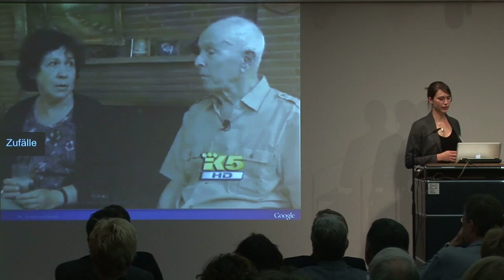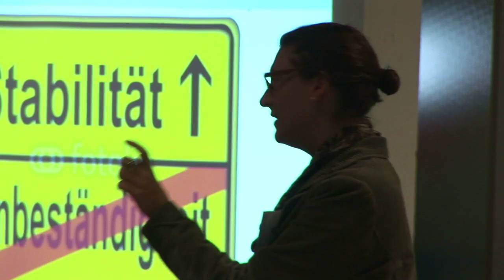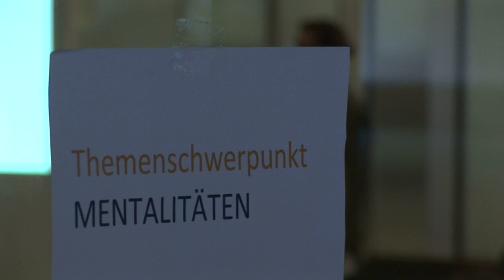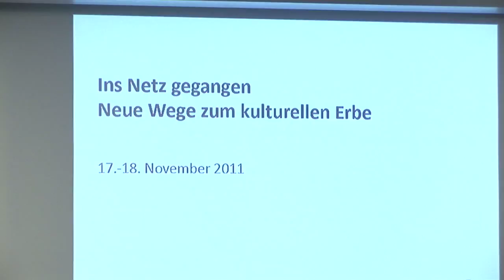Ins Netz gegangen - Eindrücke von der Konferenz am 17. und 18. November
Eindrücke von der Konferenz "Ins Netz gegangen -- Neue Wege zum kulturellen Erbe" , die am 17. und  18. November 2011  in Berlin stattfand. Eine Veranstaltung des Internet & Gesellschaft Co:llaboratory, der Deutschen Kinemathek, der Stiftung Preußischer Kulturbesitz und Wikimedia Deutschland.